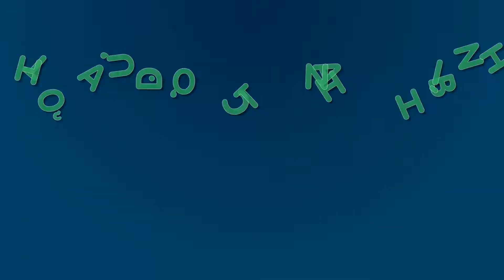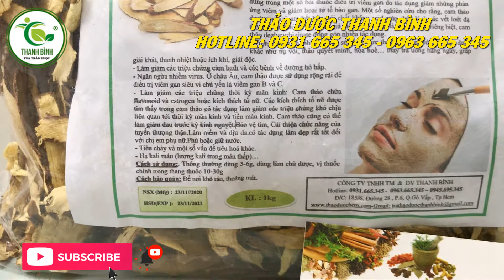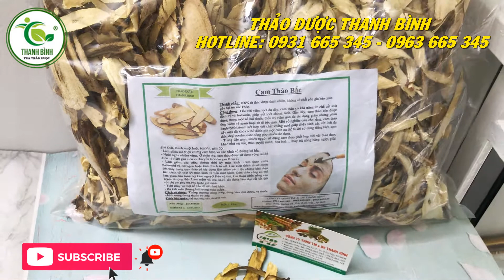Cam Thảo Bắc - Địa chỉ bán cam thảo bắc tại TPHCM chất lượng và giá tốt nhất